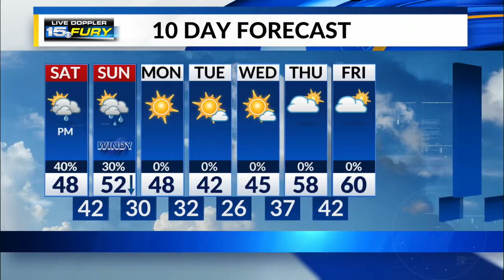Saturday Morning Forecast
Cold start, increasing clouds today